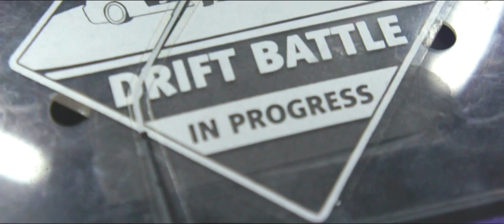RC Drift - Illegal-D drift sessions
Clip from drift session with Illegal-D. One of the best Polish RC drift team from Silesia .